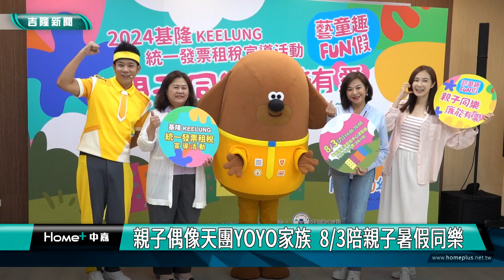雲端發票推廣｜OYO家族｜雲端發票推廣 跟YOYO家族藝童趣FUN假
雲端發票推廣｜YOYO家族｜雲端發票推廣 跟YOYO家族藝童趣FUN假

邱佩琳、楊寶楨出席記者會 盼孩子歡樂成長
親子偶像天團YOYO家族  8/3陪親子同樂

(中嘉新聞記者黃紹銘/基隆採訪報導)基隆市政府結合雲端發票推廣， 8月3日，在表演藝術中心演藝廳，邀請到東森YOYO家族6位哥哥姐姐及卡通明星阿奇輪番動感唱跳，將與親子一起同樂，宣傳記者會上，副市長邱佩琳、政策宣導大使楊寶楨及香蕉哥哥，一起邀請大家一起兌換發票，享受親子歡樂時光。

音樂一下，基隆市副市長邱佩琳與政策推廣大使楊寶楨，與幼兒園小朋友一起動感唱跳，為即將在8月3日登場的 親子同樂藝童趣FUN假活動，大力宣導。
市政府致力於打造親子遊憩空間及親子活動，分別在信義、中正、中山、七堵及安樂區，打造室內兒童樂園，8月3日更是邀請到親子偶像天團YOYO家族來基隆演出，希望讓小朋友在歡樂中成長。
民眾只要捐出7-8月紙本發票4張或雲端發票2張，就可以免費兌換入場券1張，每人限兌換4張，而所募集發票，將全數捐贈公益社福團體。